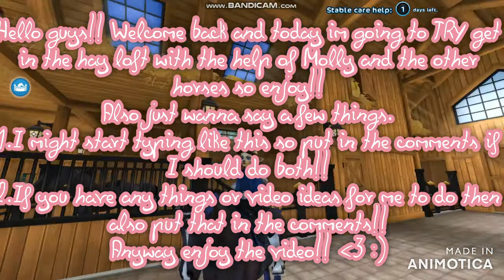Trying to get in the hay loft!! ~star stable horse video game~[FAILED]